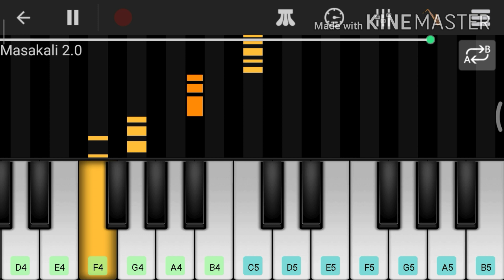Masakali 2.0 | piano instrumental | A R Rahman | Siddhart M | Tara S | Tulsi K | Sachet T